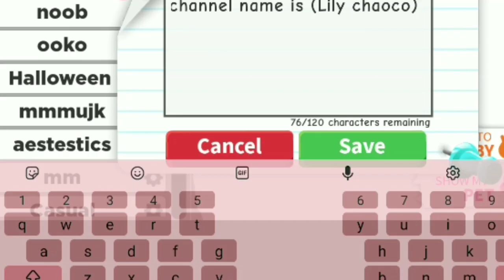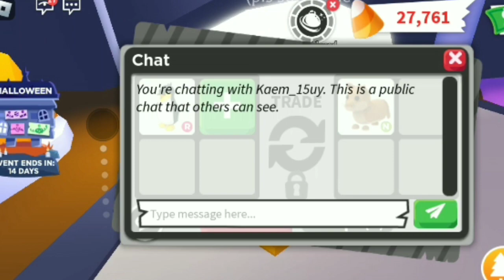Growing my inventory in 30 days(Part 4)!